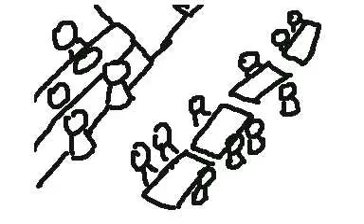Just Bust A Move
School is about to start so I won't be uploading as frequently, but  I will try my best to.